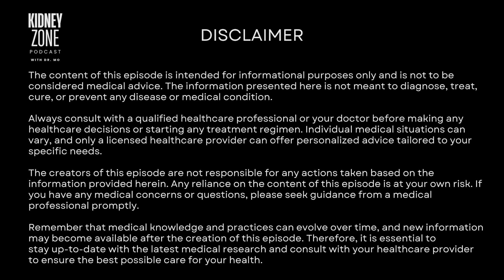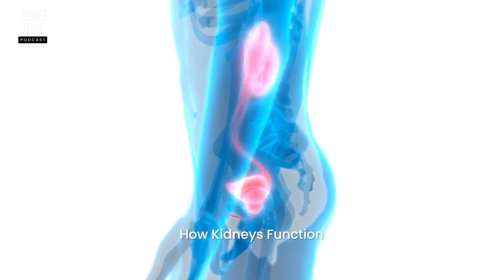How do bodybuilders kill their kidneys? And how to avoid it?| kidneyzonepodcast ep5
Does bodybuilding kill the kidneys? In today's video, we're going to address a common misconception surrounding bodybuilders and their kidneys. There's a widespread belief that intense bodybuilding practices can lead to kidney damage or even kidney failure. But is there any truth to this claim?
Let's dive in and explore the real facts behind kidney health in bodybuilders.
The Kidney Zone Podcast with Dr. Mo
Welcome to the Kidney Zone, where we will dive deep into the fascinating world of our body's remarkable filters. Get ready to unlock the secrets of the kidneys and transplantation as we travel through their pathways, uncovering vital tips, insightful knowledge, and practical advice to keep our kidneys healthy. Whether you're a patient with kidney disease, a medical professional, or simply curious about the kidneys, this is the place for you.
Dr. Mo Ibrahim is an assistant professor of kidney transplantation at the University of Maryland, Baltimore. He completed his clinical transplant nephrology fellowship at Washington University in 2022. Originally from Cairo, he pursued a physician/scientist career, conducting research at Duke University from 2012 to 2019. He has authored 70+ journal articles, given a TEDx talk, and holds 5 patents. Currently finishing his PhD at Erasmus University, he drives international collaborations to advance medical technology and improve medical monitoring.

Always consult with a qualified healthcare professional or your doctor before making any healthcare decisions or starting any treatment regimen. Individual medical situations can vary, and only a licensed healthcare provider can offer personalized advice tailored to your specific needs.

The creators of this episode are not responsible for any actions taken based on the information provided herein. Any reliance on the content of this episode is at your own risk. If you have any medical concerns or questions, please seek guidance from a medical professional promptly.

Remember that medical knowledge and practices can evolve over time, and new information may become available after the creation of this episode. Therefore, it is essential to stay up-to-date with the latest medical research and consult with your healthcare provider to ensure the best possible care for your health.